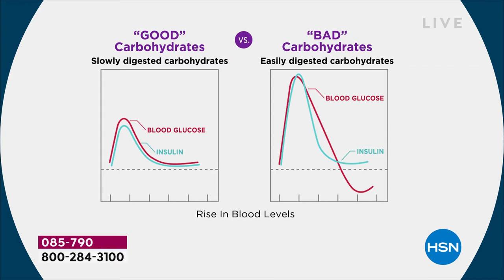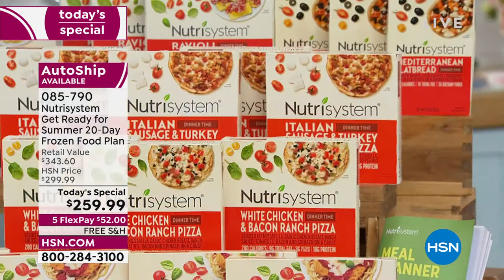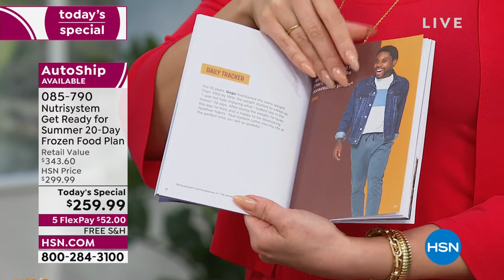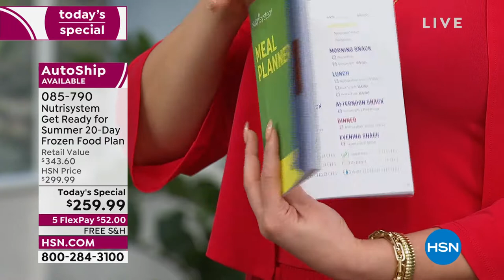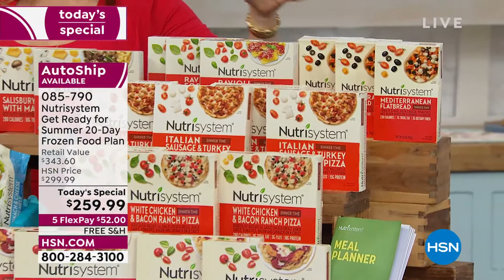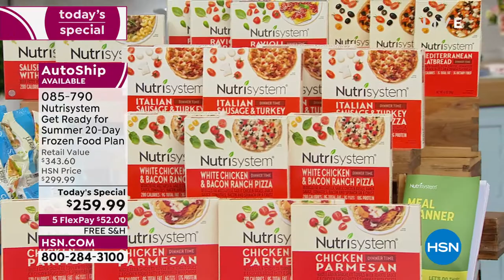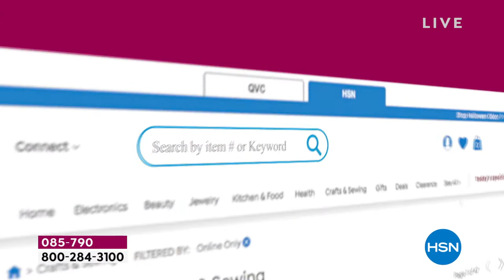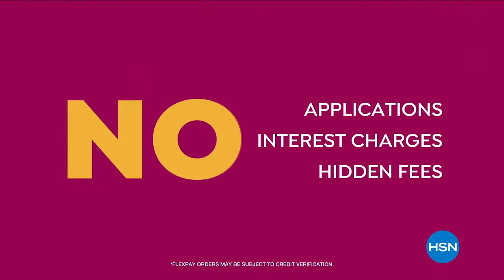HSN | Nutrisystem 04.12.2022 - 10 AM